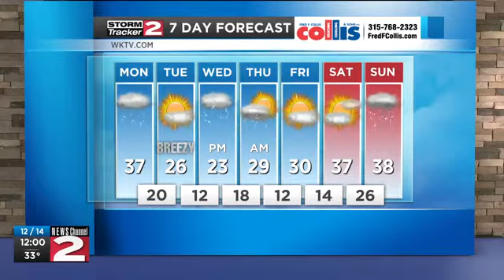Sunday night forecast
Cloudy tonight, then chilly tomorrow with snow showers.